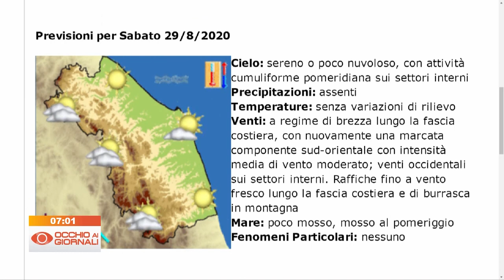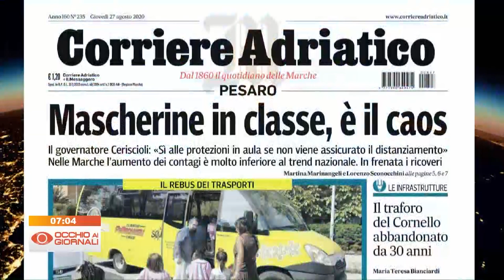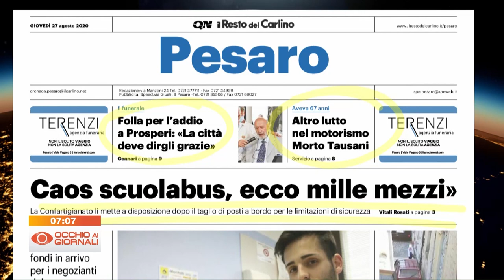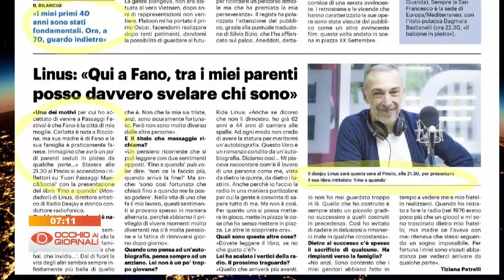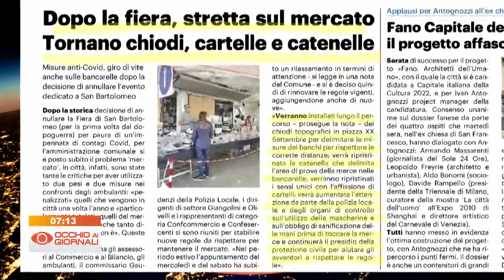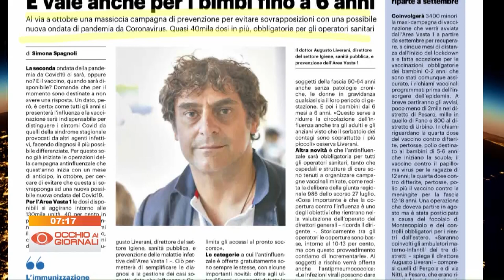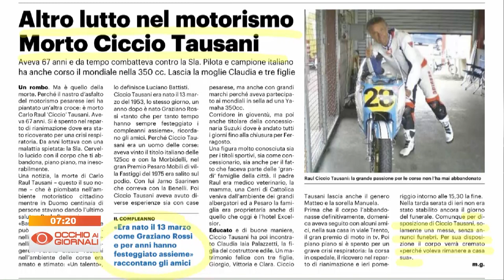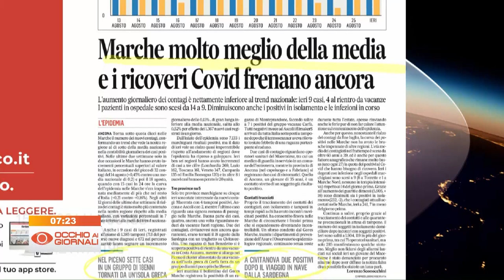Occhio ai Giornali 27 agosto 2020